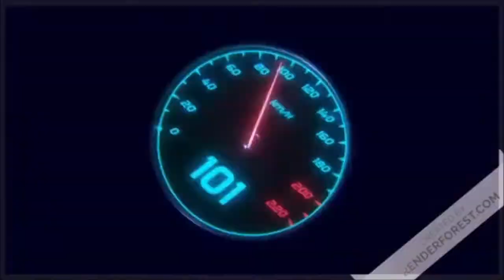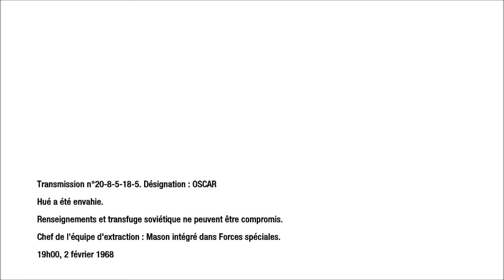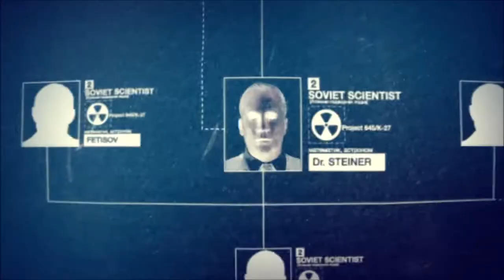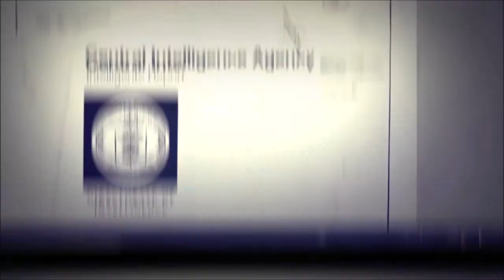Call of dutty black ops : Guerre au Vietnam ( Transfuge ) - P2